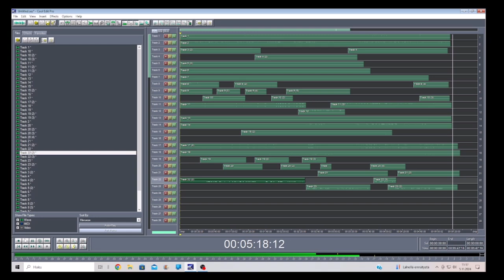Astronaut Duck 05112024 Holopainen